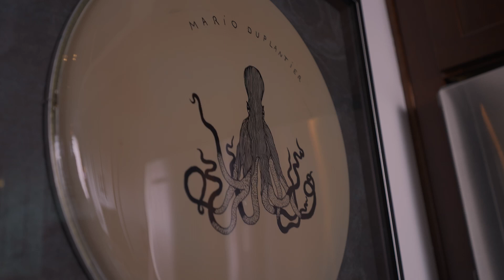Safari Pedals - Namm After Party at @silentzoostudios !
Namm 2024 has ended and we had a blast!! Here is a short edit of the fun party we had at Silent Zoo Studios. We really appreciate everyones support and we hope to see you all next year!! Let's make this a tradition!